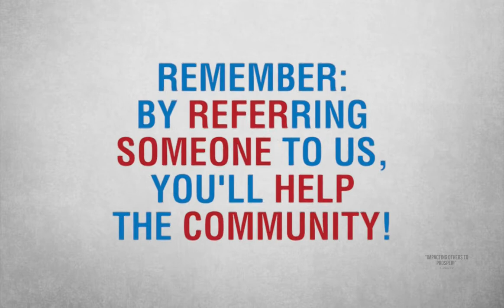Homeward Bound October 2020 | Your Home Sold Guaranteed Realty | Kings of Real Estate Team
The month of October can be a spooky month, maybe even a scary month with monstrous problems. Yikes!! Well maybe not, but words like that seem to be popping up everywhere as kids and adults alike look forward to Halloween.

In fact, according to USA Today, adults spend more on themselves to celebrate Halloween than any other day during the year. I get that. Especially if they want to hang out with the kids to go trick-or-treating or to a Halloween party of some kind.

For many homeowners and home buyers, though, they are truly scared. Scared to death of how in the world they are going to get out of their house and into their next one.